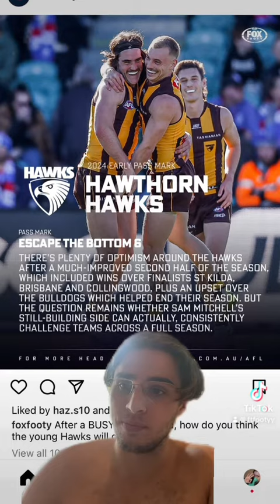Pass mark for the Hawks in 2024 is _____ 😱